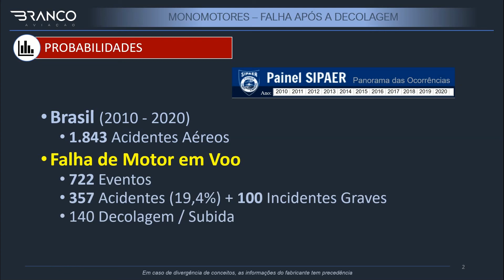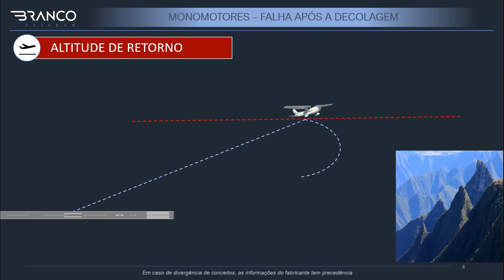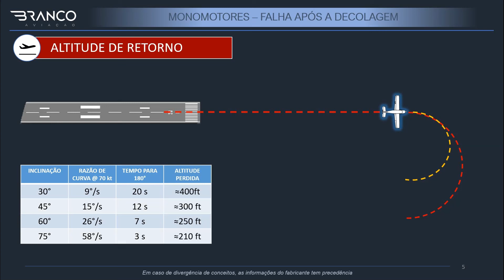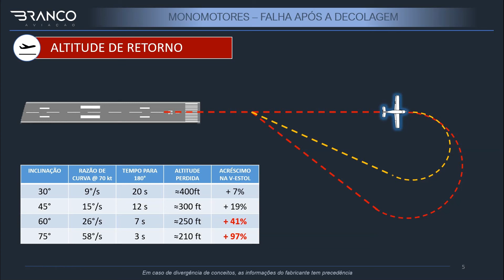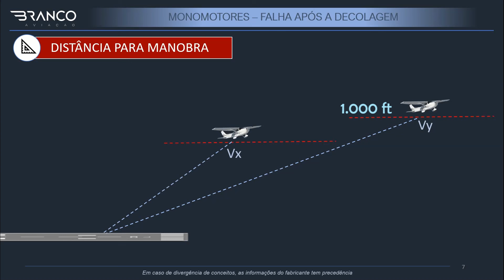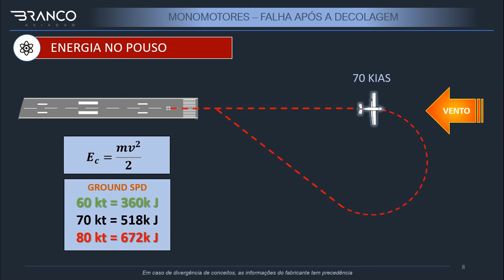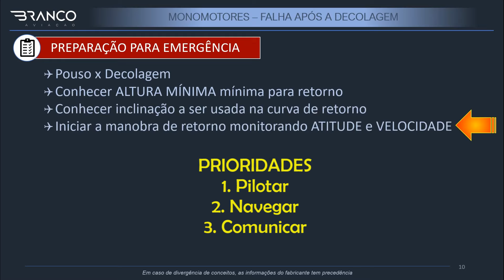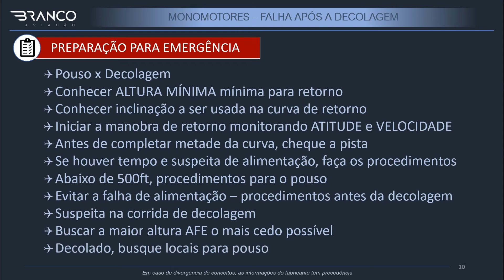FALHA DE MOTOR APÓS A DECOLAGEM: Retornar ou Pousar em Frente?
A falha de motor após a decolagem em um avião monomotor pode se transformar em uma emergência muito séria se o piloto não estiver preparado para uma das decisões mais polêmicas nesta situação: pousar em frente ou tentar voltar para a pista.

Geralmente, os manuais de voo trazem poucas informações sobre esta decisão.

Nesta vídeoaula, vamos abordar algumas considerações que podem ajudar um piloto a tomar melhores decisões no caso de perda de potência do motor logo após a decolagem.